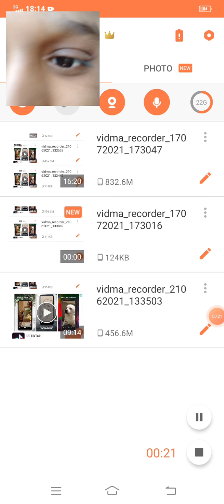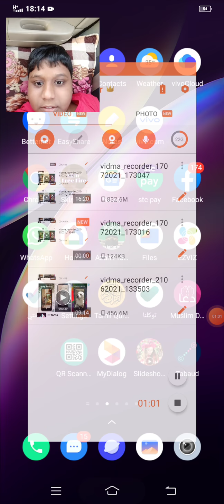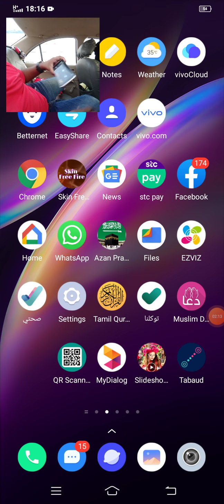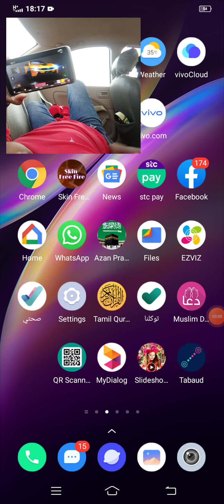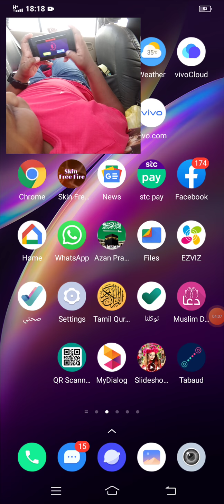July 17, 2021